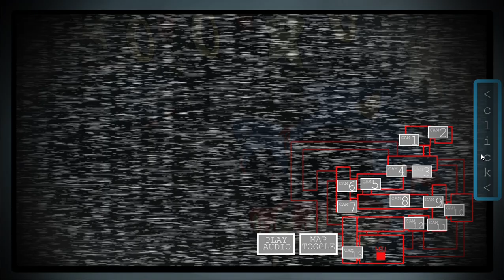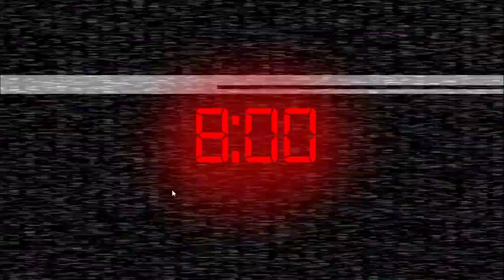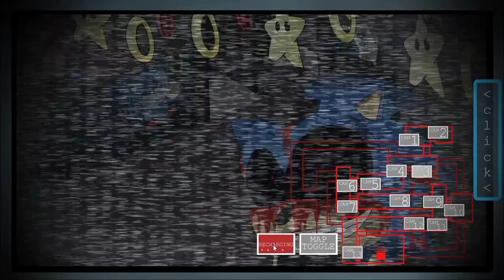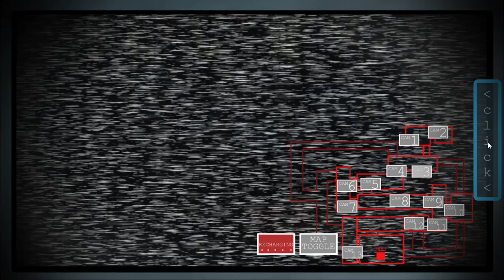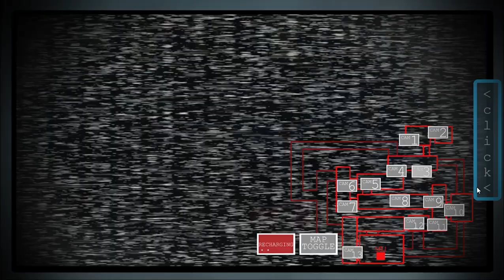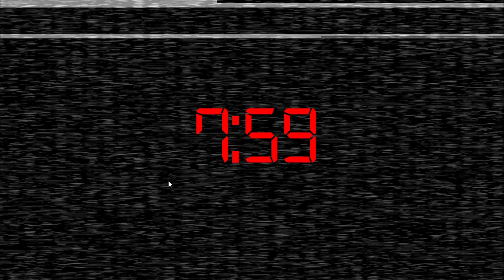Beating night 3 and 4 Fnas 3 reburned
Warning/Advertencia
                                                                  Caution ⚠️
This video contains heavy realistic blood and realistic wounds. If you are sensitive to that type of content, I suggest clicking off the video.